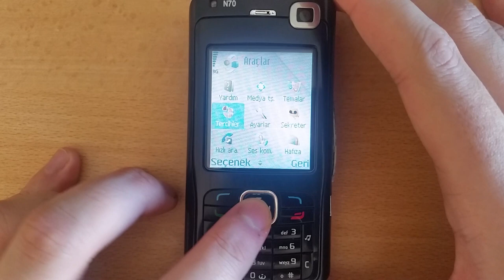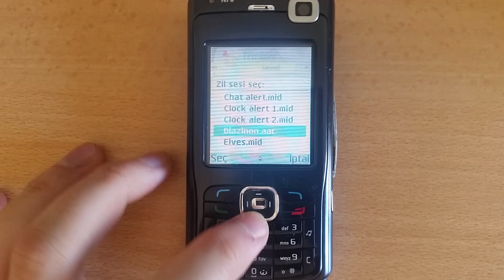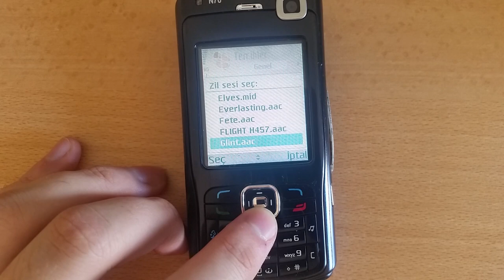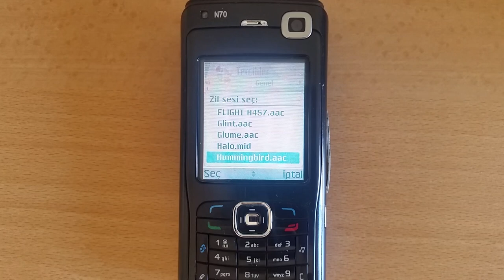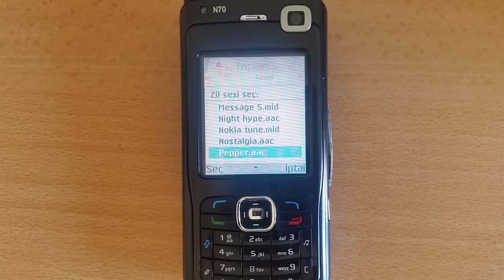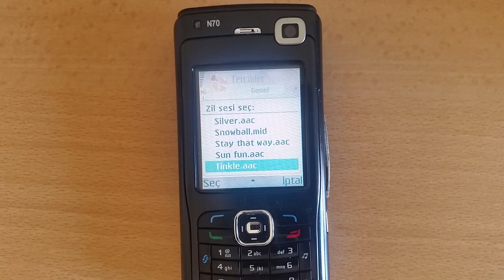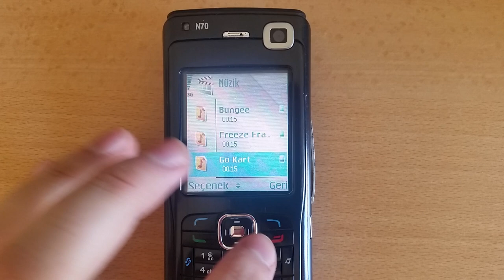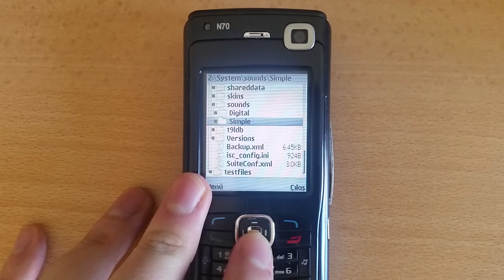Nokia N70 - Ringtones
Including the downloadable ringtones (Backpacker, Glint, Mars, Night hype, Sun fun)